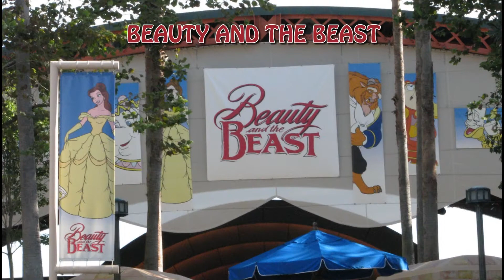2012 WDW HS Family Vacation Album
Our extended family gathered over Christmas week of 2012 for a special 50th Wedding Anniversary celebration in Walt Disney World Orlando.

This video album covers the Hollywood Studios Park segment of our six day stay. Separate video albums cover our visits to the other parks.